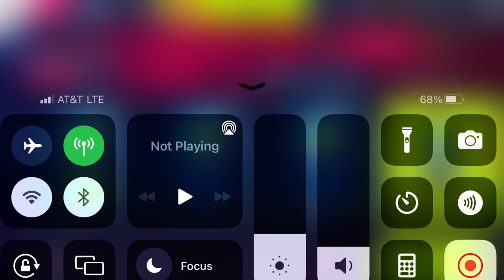Asphalt 9 - Women's Day | Italdesign DaVinci